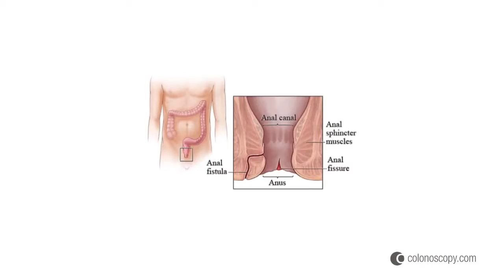What is an Anal Fissure Dr Rick Shacket